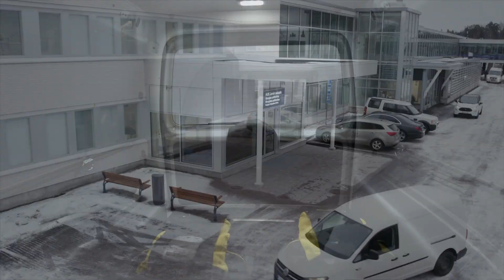Tervetuloa töihin HUSin Lääkintätekniikkaan!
Kun lääkintälaitteeseen tulee vika, me HUSin Lääkintätekniikassa laitamme sen kuntoon.
Olemme luotettavana kumppanina toteuttamassa joka päivä jokaiselle potilaalle yhä parempaa hoitoa; me pidämme huolta laitteista, jotta hoitohenkilöstö voi pitää huolta potilaista. Tule meille töihin!